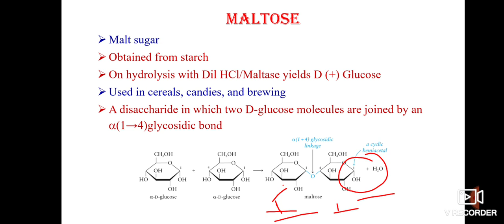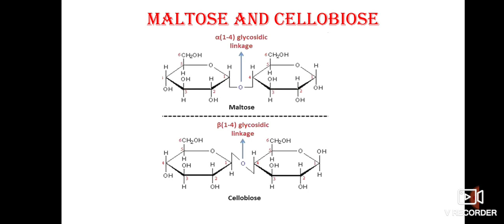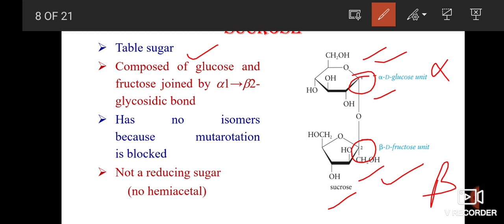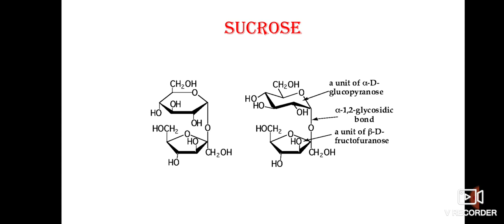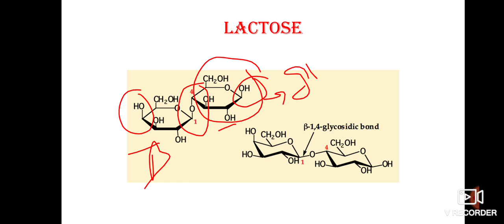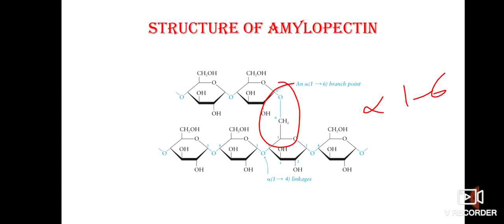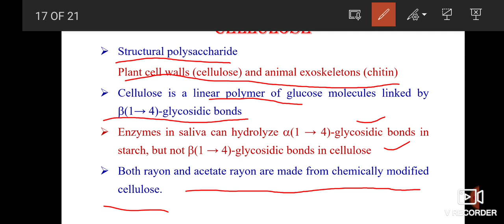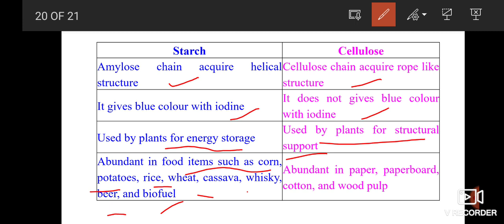carbohydrates- lecture 4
disaccharides and polysaccharides